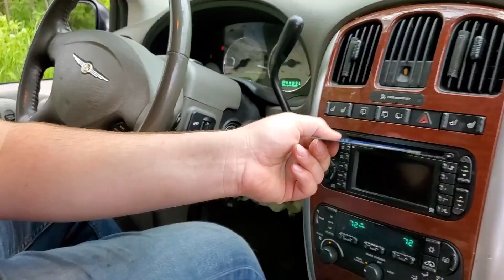$100 minivan vs Sledge hammer: Van gets completely destroyed and shreds tires.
We say goodbye to a short lived adventure. The $100 town and country that lived more in its last 7 days than it had in its last 15 years. We broke it first, then again and then we really broke it.